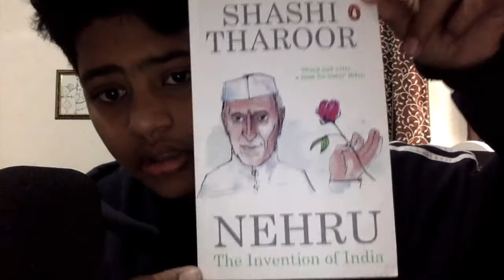Nehru: The Invention of India | Book review by Abeer Rao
Hello everyone, I am Abeer Rao, and today I will be reviewing Nehru: The Invention of India by Shashi Tharoor.

Like Indian politics, listen to my weekly podcast about the same: anchor.fm/ipspodcast

If you enjoy this video, make sure to like the video and if you are new  and haven't done so already, subscribe to the channel to keep receiving book reviews and MUN videos.